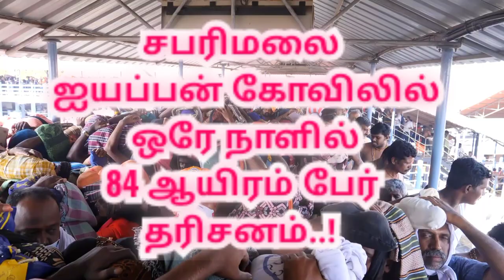சபரிமலை ஐயப்பன் கோவில் |sabarimalai Temple today crowd update |sabarimalai Ayyappan Temple |Tamil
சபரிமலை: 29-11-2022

சபரிமலை ஐயப்பன் கோவிலில்  நடப்பாண்டில்  நடை திறக்கப்பட்டு ஒரே நாளில் 84 ஆயிரம் பக்தர்கள் தரிசனம்..!

ஆண்டு தோறும் கார்த்திகை மாதம் முதல் நாள் முதல் தை மாதம் முதல் நாள் வரை, கேரளா தமிழகம் கர்நாடகா ஆந்திரா உள்ளிட்ட பல்வேறு மாநிலங்களில் இருந்தும் வெளிநாடுகளில் இருந்தும் இலட்சக்கணக்கான அய்யப்ப பக்தர்கள் நோன்பு மேற்கொண்டு, சபரிமலை அய்யப்பன் கோயிலுக்கு புனித யாத்திரை மேற்கொள்கின்றனர்.

நடப்பாண்டில் நடை கடந்த நவம்பர் 16 ஆம் தேதி திறக்கப்பட்ட முதல் தினந்தோறும் பல்லாயிரக்கணக்கான பக்தர்கள் தரிசனம் செய்து வருகின்றனர்.

இந்நிலையில் நடப்பாண்டில் அதிகபட்சமாக நேற்று (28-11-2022) ஒரே நாளில் 84 ஆயிரம் பேர் தரிசனம் செய்தனர். ஆனால்  தரிசனத்திற்காக பதிவு செய்த பக்தர்களின் எண்ணிக்கை  89 ஆயிரம் பேர் ஆகும்.